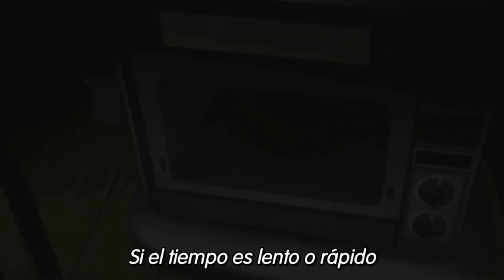Steins; gate AMV Turn back time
Tema interpretado por Aqua con imagenes de la serie anime Steins; gate que narra las aventuras vividas por Rintaro Okabe, kuriso Makise, Mayuri Shiina, Itaru "Daru" ,Hashida ...